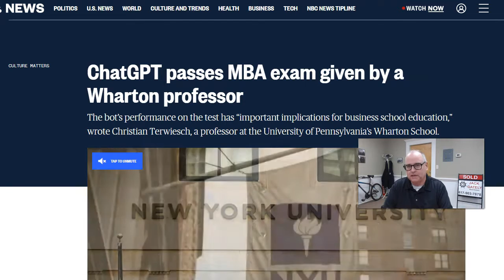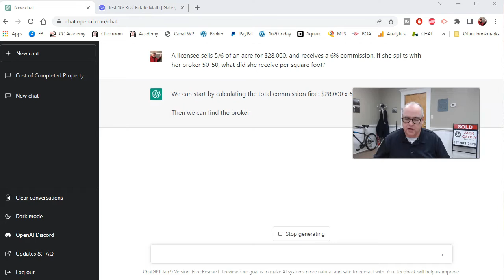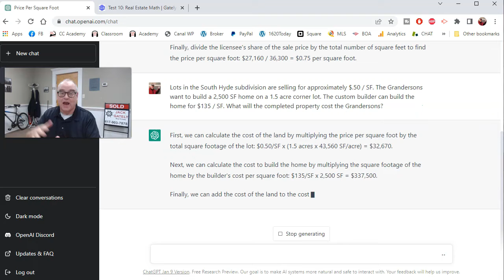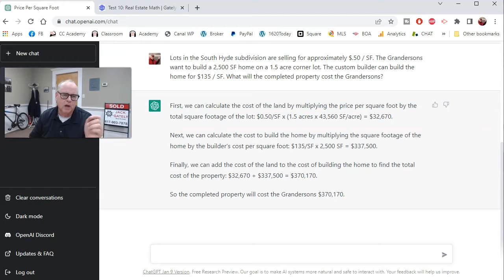Can ChatGPT pass the real estate exam?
Earlier this week a Wharton professor announced that ChatGPT could pass the MBA exam, so today I wondered could ChatGPT pass the real estate exam?